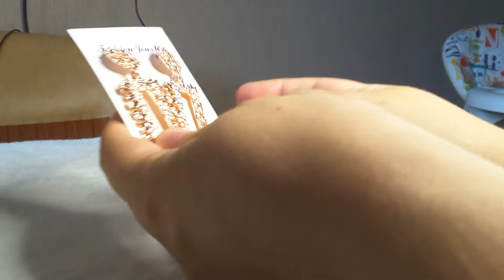БИЖУТЕРИЯ С ALIEXPRESS. МОЯ КОЛЛЕКЦИЯ УКРАШЕНИЙ С АЛИЭКСПРЕСС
Белые бусы
Красный браслет
Серьги набор 12 пар (хрустальные, цветы, стразы)
Винтажное кольцо буддизм
Желтые серьги
Подвеска на шею кольцо
Розовые серьги
Синие серьги висячие
Матовые заколки 2 шт. (зелёные, бежевые, бордовые)
Подвеска две медали золотая
Серьги перья
Массивные золотые геометрические серьги
Наборы заколки
Чокер бархатная чёрная лента с ракушкой и жемчужиной
Браслет из разноцветных камней
Бежевый чокер
Оранжевый многослойный браслет
Кольцо с ракушкой
Леопардовый браслет
Массивные деревянные серьги с белым основанием
Набор серьги гвоздики
Набор серьги гвоздики и висячие
Серьги кольца
Овальные серьги белые
Серьги с разноцветными перьями
Чокер серебряный и золотой стразы
На развитие канала: VISA
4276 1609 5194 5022